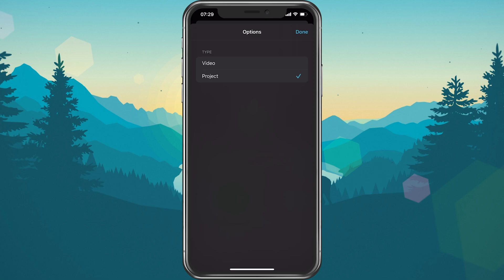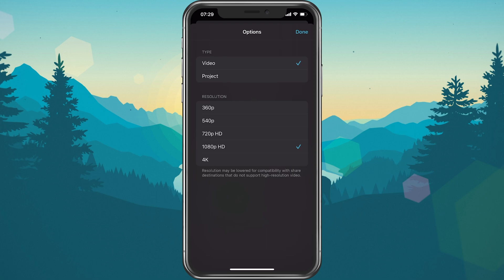Change Resolution & Frame Rate in iMovie iOS - Guide (iPhone & iPad)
A short tutorial on how to change the resolution and frame rate of videos in iMovie on your iPhone or iPad.

Timestamps:
0:00 - Introduction
0:16 - Select Project
0:28 - Export Project
0:41 - Export Settings
1:14 - Save or Send Project